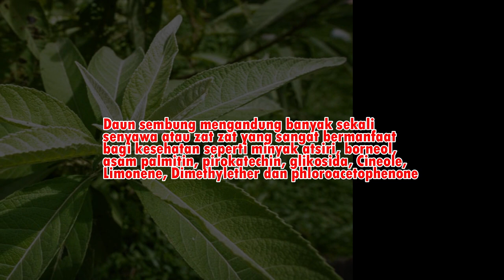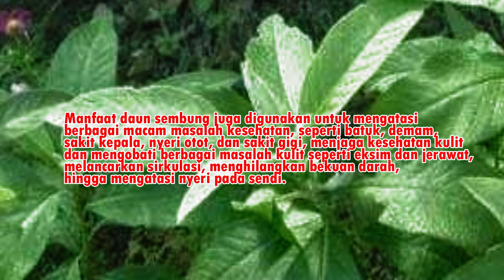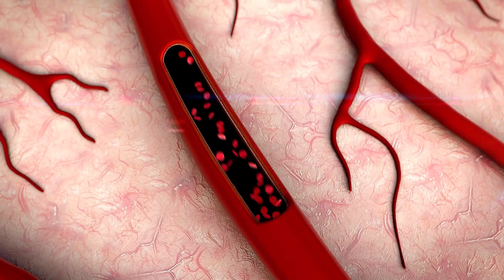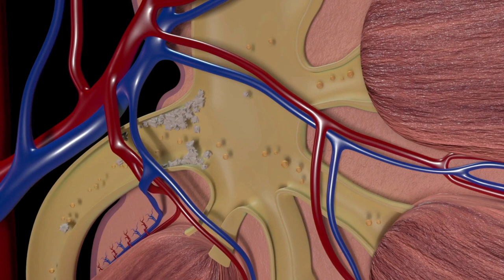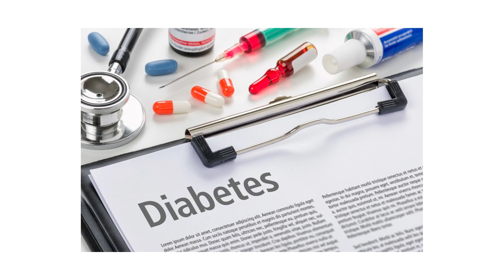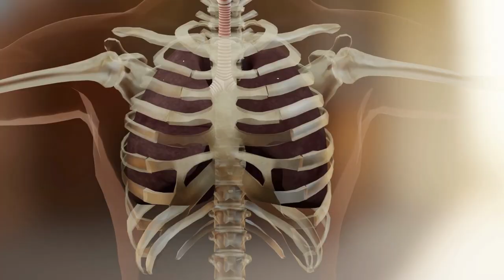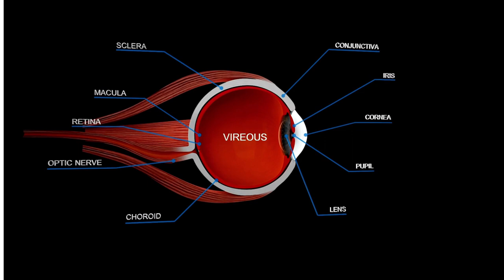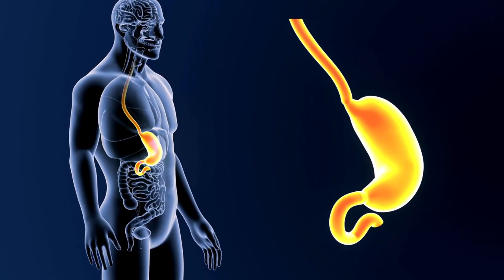KEAJAIBAN HERBAL DAUN SEMBUNG YANG WAJIB ANDA TAHU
Sembung adalah salah satu jenis tumbuhan liar yang sudah mulai banyak di budidayakan oleh manusia, tanaman ini merupakan jenis tumbuhan perdu yang berasal dari Nepal. Nama ilmiah tumbuhan ini adalah Blumea Balsamifera
Tumbuhan ini dapat di temukan di hutan, tepian sungai, tanah pertanian, peladangan dan sekitar area perkebunan.
Daun sembung memiliki rasa pedas, sedikit pahit, hangat dan memiliki aroma rempah, memiki warna hijau yang lebar dan berbulu, serta bunga kecil berwarna kuning atau putih.
Tahukah anda jika daun sembung ternyata salah satu jenis tumbuhan herbal yang memiliki banyak sekali manfaat yang luar biasa bagi kesehatan tubuh, karena daun sembung mengandung banyak sekali senyawa atau zat zat yang sangat bermanfaat bagi kesehatan seperti minyak atsiri, borneol, asam palmitin, pirokatechin, glikosida, Cineole, Limonene, Dimethylether dan phloroacetophenone
Daun dari tumbuhan bernama ilmiah Blumea Balsamifera ini juga mengandung banyak senyawa flavonoid, memiliki efek antibakteri, melancarkan peredaran darah, peluruh kentut (karminatif), peluruh keringat (dioferetik), serta obat batuk.
Inilah beberapa manfaat atau khasiat daun sembung bagi kesehatan, dikutip dari berbagi sumber ;
1. Mencegah Hipertensi
2. Meredakan Demam
3. Mencegah Kanker
4. Mencegah Radang Sendi
5. Menghancurkan Batu Ginjal
6. Mencegah Komplikasi Penyakit Diabetes
7. Meningkatkan Imunitas Tubuh
8.    Mengatasi Gangguan Pernapasan
9. Mengurangi Nyeri Pada Sendi
10. Mengatasi Masalah Kulit
11. Menjaga Kesehatan Mata
12. Meningkatkan Kesehatan Pencernaan
Itulah beberapa manfaat atau khasiat daun sembung bagi kesehatan, mudah mudahan dapat bermanfaat bagi anda dan keluarga anda.